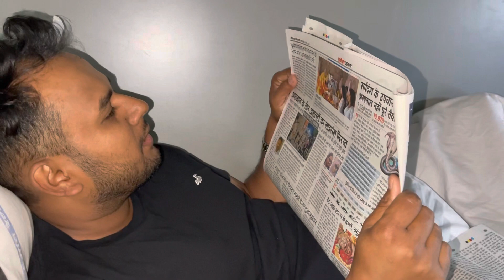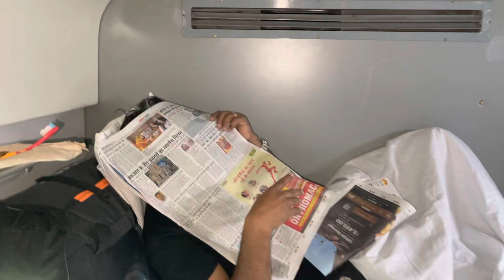33 Hours In Train - Ride to Delhi